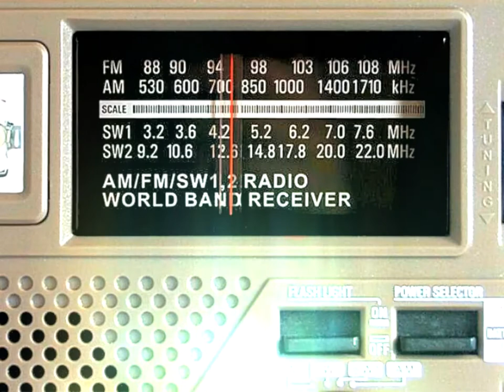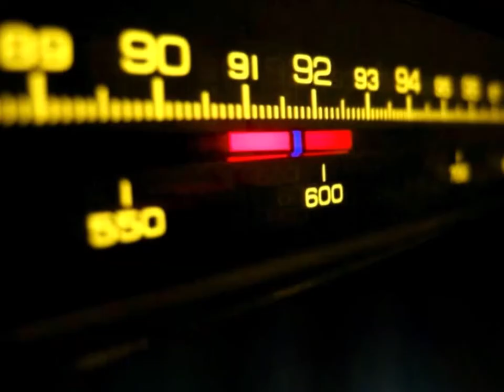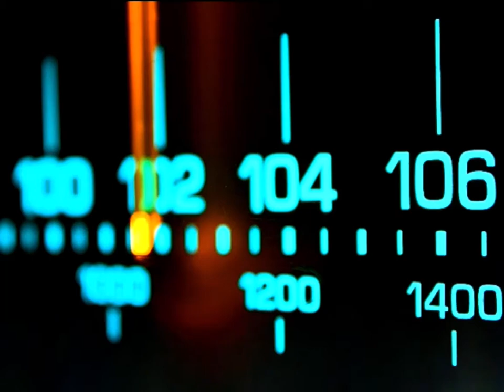THE PEACE OF BEAT © 2022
Audio Producer and engineer - Bill Hill
Video by Ajo Tomasso

Composers:
Shiley Murray - Vocals
Joe Di Salvia - Guitar
John Langille - Bass
Ajo Tomasso - Vocals and tenor saxophone